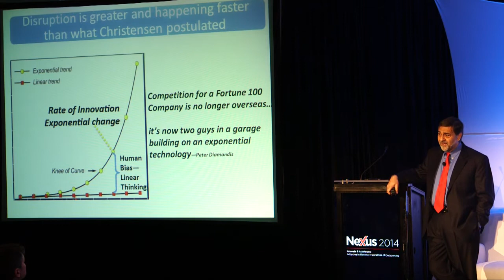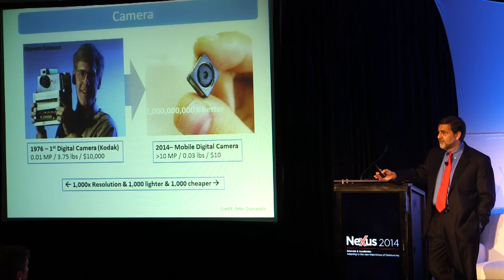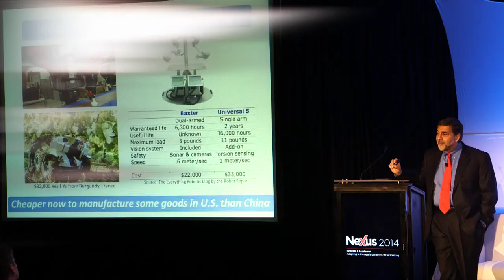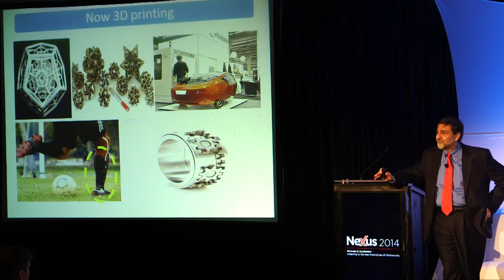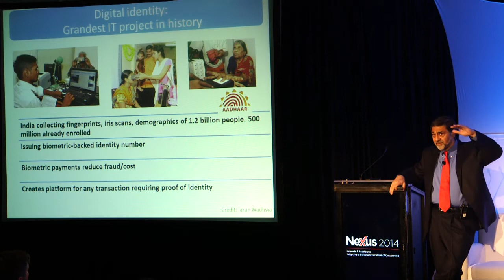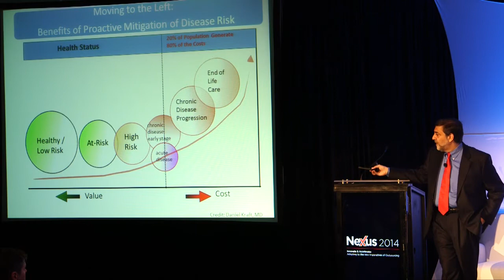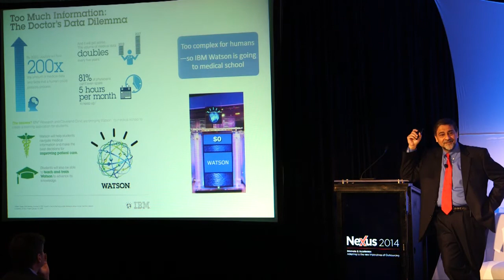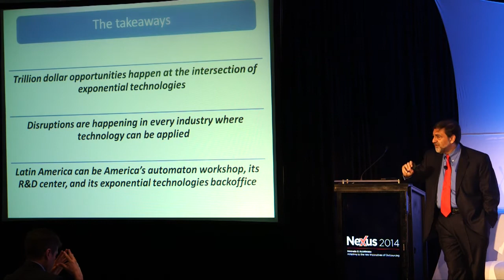Nexus Keynote: "My advice to Latin America is to look forward"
At Nexus 2014, Vivek Wadhwa explains why the exponential growth of disruptive technologies to create massive opportunities for Nearshore countries.